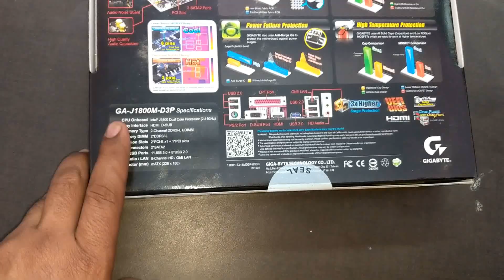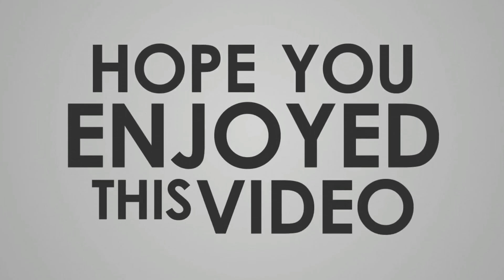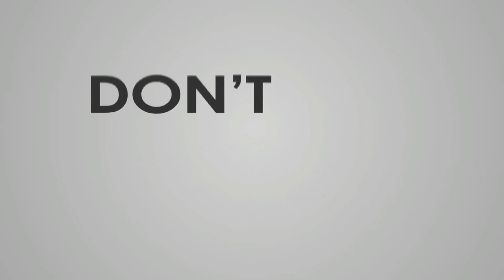सबसे सस्ता Dual Core MotherBoard वो भी बिना फेन के !! Best Dual Core MotherBaord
How to build PC In 2020 | i3 9th Gen + 2GB DDR5 Graphic Card | Under Rs12000 | Budget PC

$2500 Gaming PC Build -R7 3800X RTX 2070 Full Gaming PC In 2020 || My PC Setup Tour